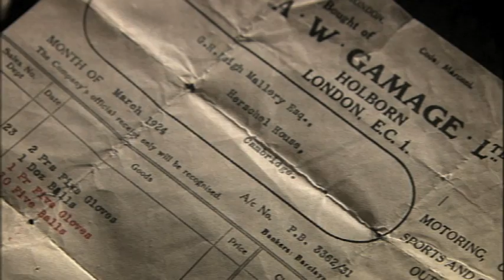The Wildest Dream: Mallory's Possessions Uncovered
Did Mallory reach the summit, almost three decades before the first official climb? We discovered many things on his body, documents and letters perfectly preserved, his wrist watch and goggles, but one very significant item was missing. The photo of his wife Ruth, that he swore he would leave at the summit. Was the picture missing because Mallory had achieved his goal?